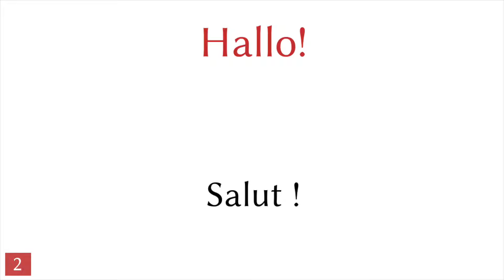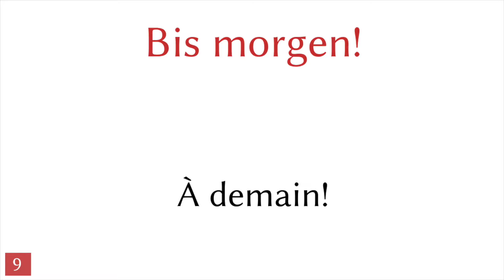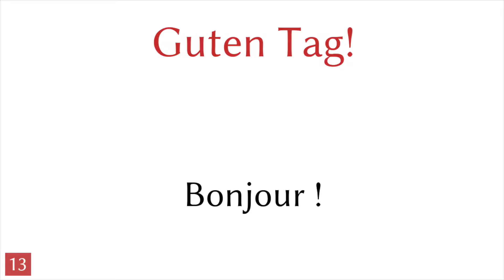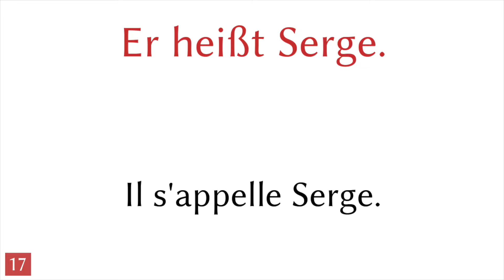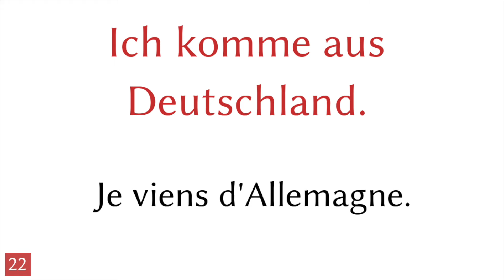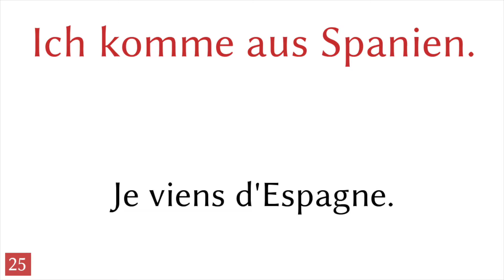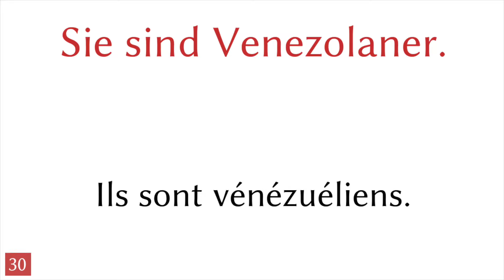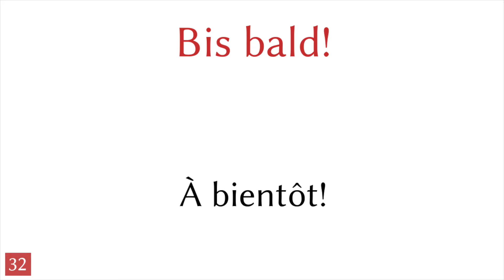Bonjour ! - 32 phrases - Allemand - Français (S-11)